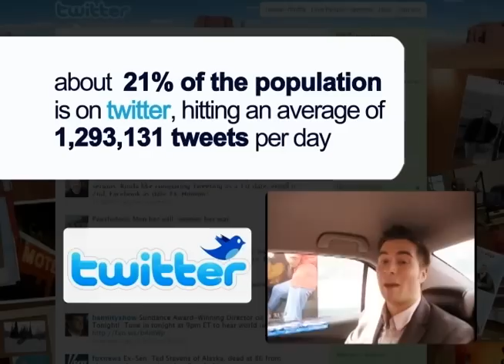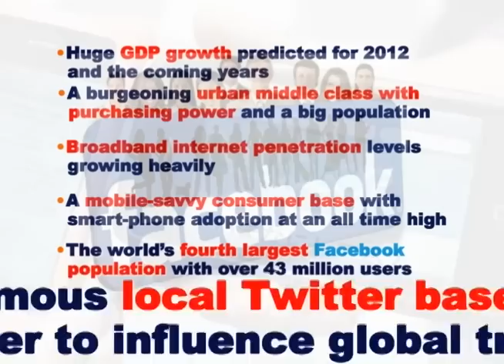Why Indonesia? Facts about the world's biggest untapped digital and mobile market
Tap into the digital and mobile opportunity that Indonesia has to offer. Participate and attend The Internet Show Indonesia 2012 on 5-6 December 2012 at Grand Hyatt Hotel, Jakarta, Indonesia. Marketing and technology executives have a pressing need to be Indo-savvy, and in this vein we have put together 20 key facts about the world's biggest untapped digital and mobile market: